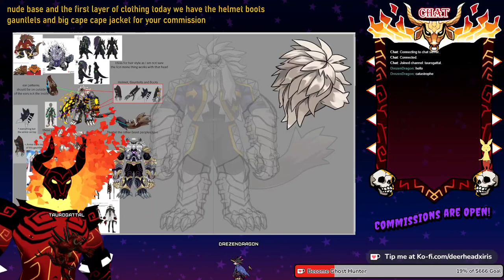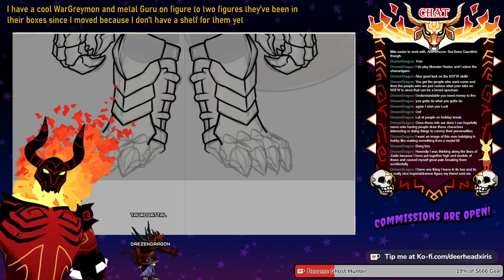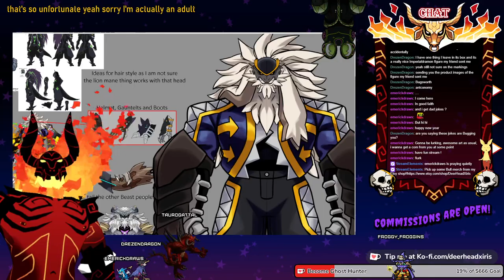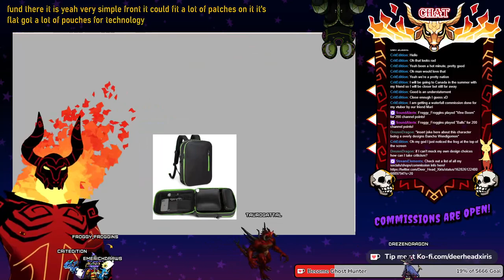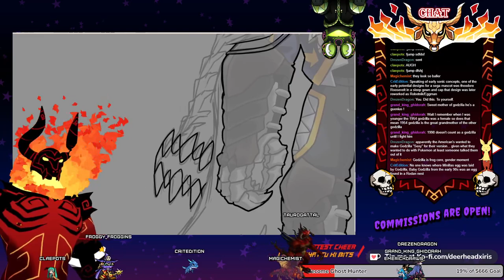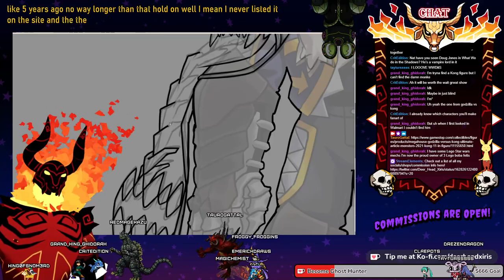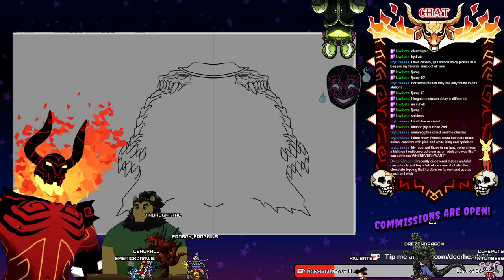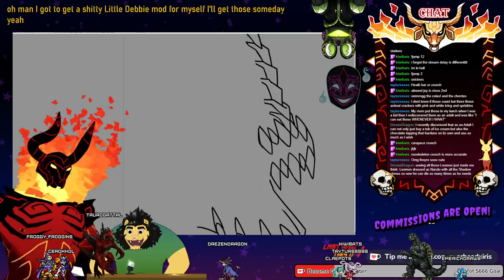Art Stream (Twitch VOD 01-03-24)